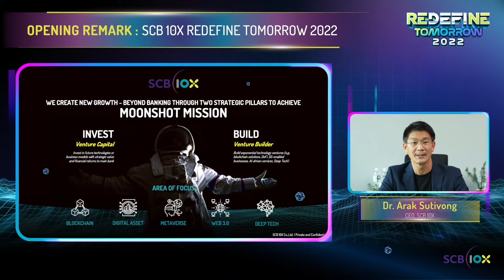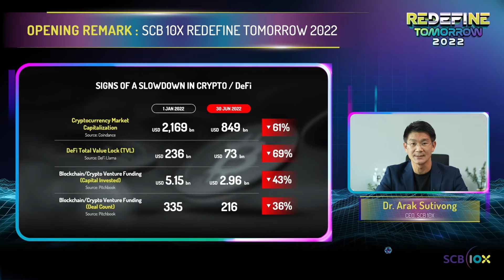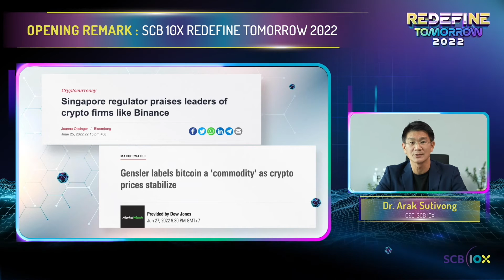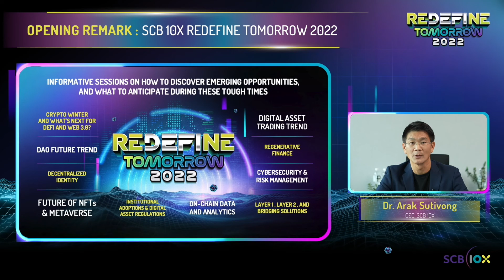Opening Remark from SCB 10X - Dr. Arak Sutivong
SCB 10X is the innovative and venture capital arm of SCB. Our areas of focus: Blockchain, Metaverse, and DeFi. We have seen a slowdown in DeFi, but at the same time we have seen more adoption and clearer regulatory directions. This downturn is a good time for us to reflect and find opportunities for improvement. We hope this conference will help pave the way for a better DeFi economy. We are thankful for the speakers and the audience to join us today.